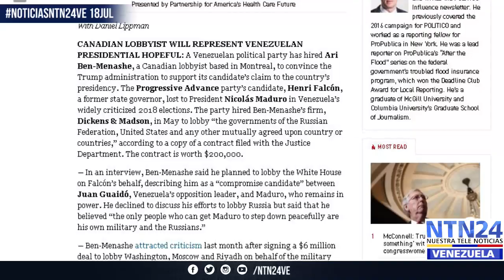Noticias NTN24ve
Subida del dólar no para; maestros rebelados retan a Aristóbulo a detenerlos; diputado Edgar Zambrano confinado y en huelga de hambre; la travesía de Guaidó para llegar a Margarita y la nueva cizaña de Diosdado Cabello para explosionar el diálogo, hoy en NoticiasNTN24ve